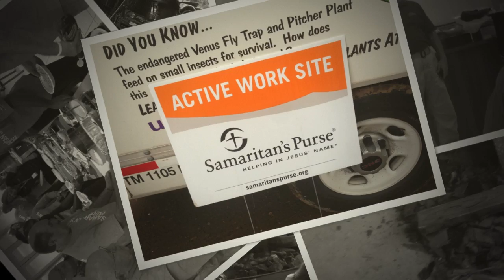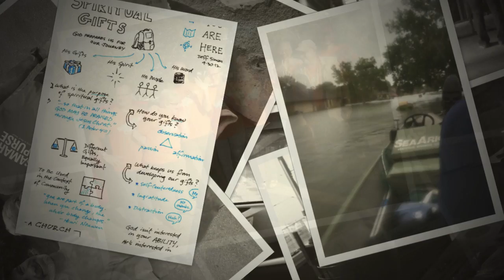Samaritan's Purse Photo Story: Lafayette, Louisiana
Samaritan's Purse deployment to Lafayette, Louisiana.  This area of southern Louisiana was hit hard by flood waters starting on August 12th, 2016.  Relief areas are set up in Lafayette, Baton Rouge, and Gonzales, Louisiana.